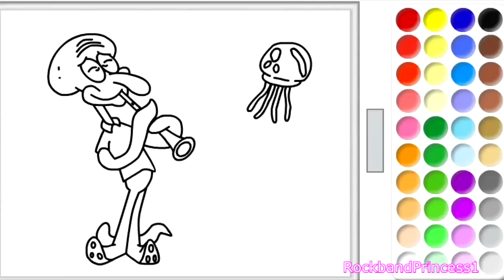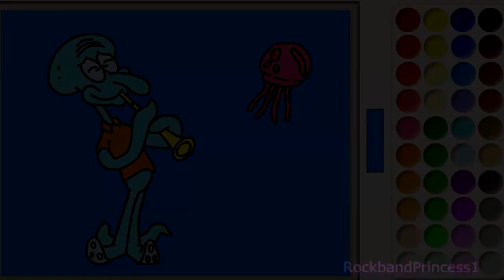Spongebob SquarePants Coloring Pages Games - Nick Jr Coloring Games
Free kids nick jr games! Spongebob SquarePants Coloring Pages Games - Nick Jr Coloring Games
Today were presenting SpongeBob SquarePants Games . Spongebob color games offer spongebob coloring pictures free online to click and paint. Color in spongebob with the paints supplied. Today we've picked Squidward Tentacles watch what color we use.

Some nick jr websites off spongebob coloring pages to print out and color at home. Nick Jr spongebob coloring pages offer characters from the show and different scenes.

Free online games for preschoolers are easy for any child to use.
Free fun games for kids available daily! You can find a lot of spongebob games that are fun and require no download. This spongebob video game youtube includes link. If you've enjoyed this nick jr game and video share it today.